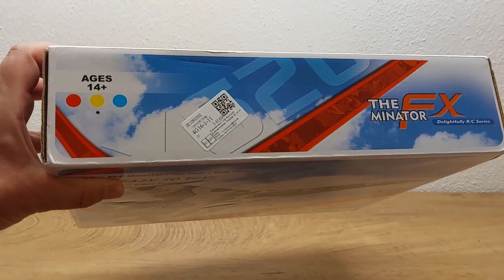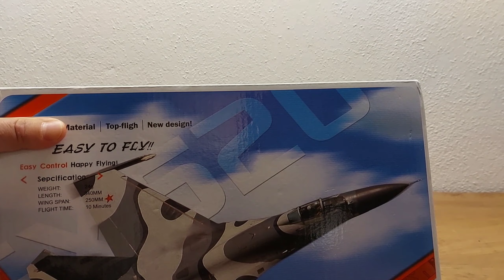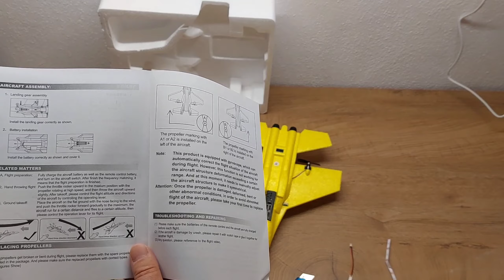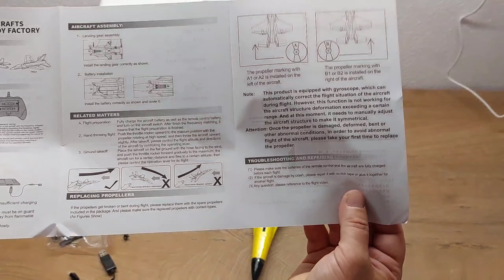FX620 RC Flugzeug-Unboxing und Testflug was kann das China Teil? (German/Deutsch)